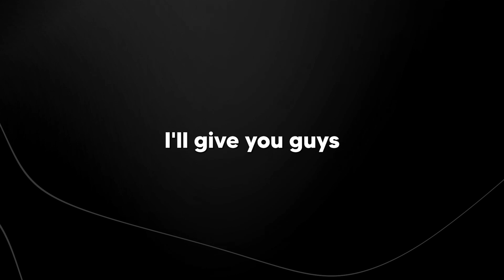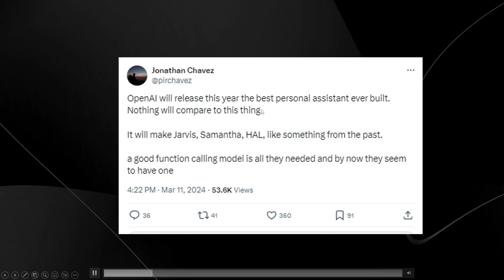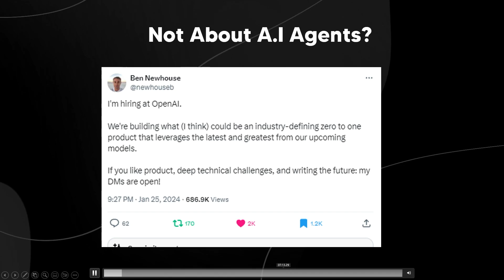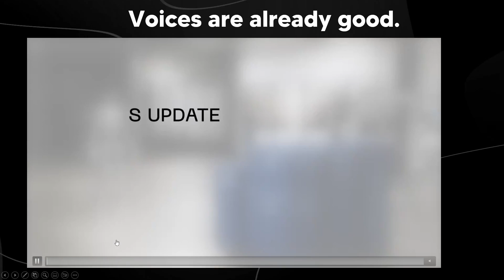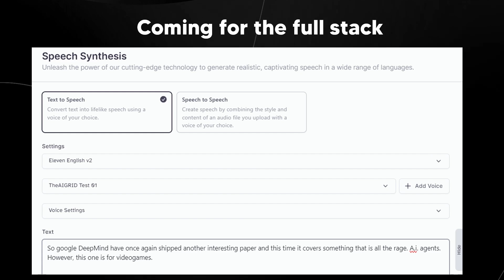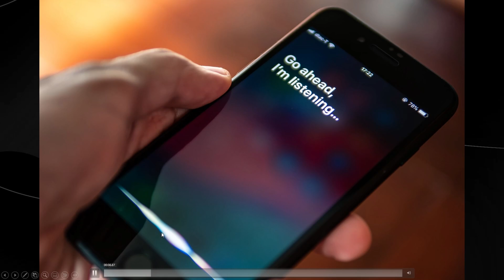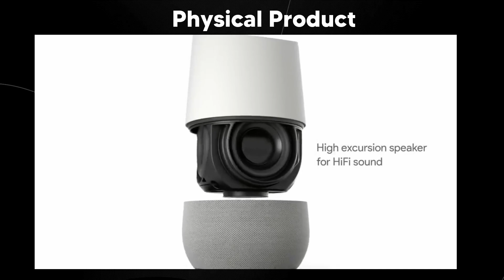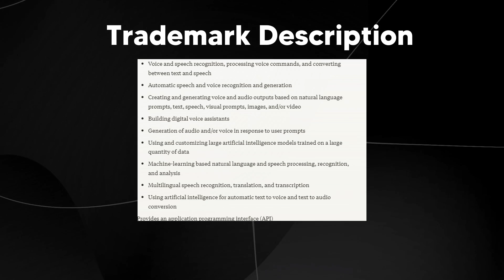OpenAI's NEW "VOICE ENGINE" Project Is STUNNING! (Open AI Voice Engine Explained)